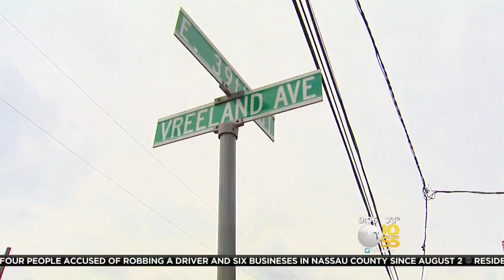Paterson Officer Dragged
Steve Langford reports for TV 10/55.